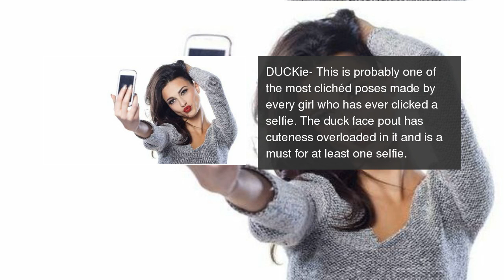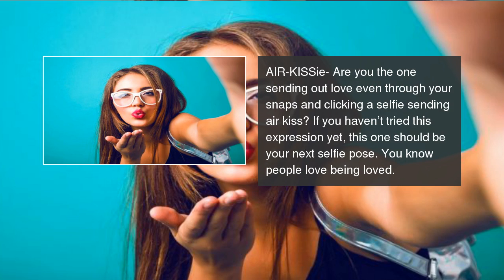Top 6 selfie expressions everybody is crazy about!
Do you always click a selfie with a duck face pout? Have fun trying these 6 selfie poses. Top 6 selfie expressions everybody is crazy about!